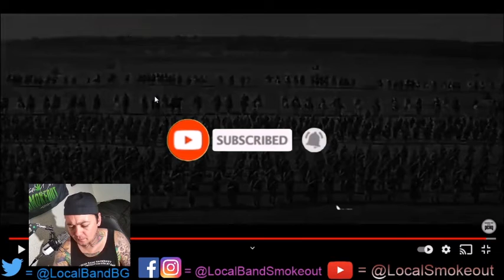Stoner Dude Reacts - Dangerous Times for the Dead - Storm the Castle